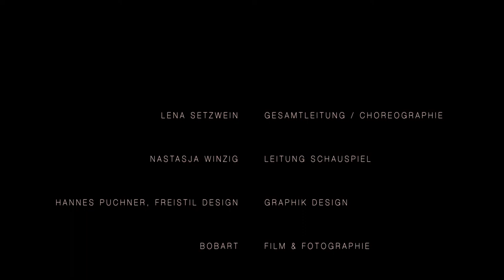Zeittanz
Zeitgenössischer Tanz

Ein Projekt für Jugendliche aus Oberösterreich.